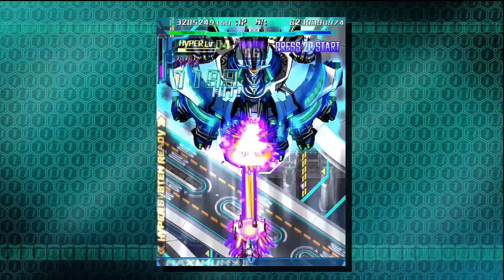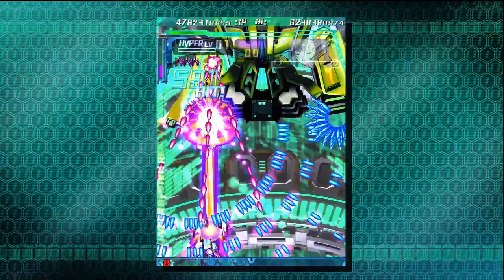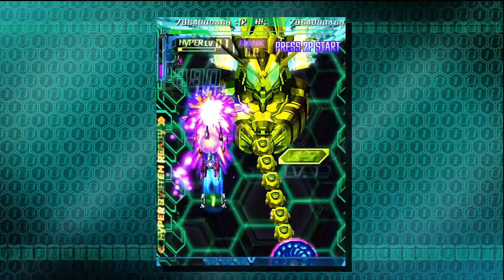1-Sissy 89 : Dodonpachi Saidaioujou Mode 1.5 (xbox 360)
1- Sissy : Vidéo explicative donc le but est de donner des astuces à appliquer afin de terminer un shmup en one credit (sans utiliser de continues donc)
Player : MrTrizeal (aka trizealbis)
Comments : MrTrizeal